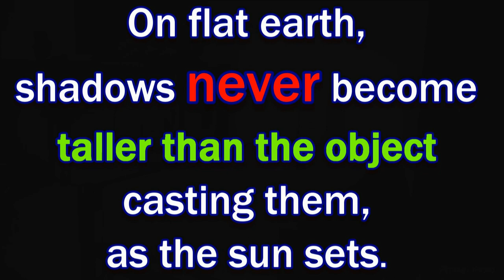TALL SHADOWS defy globe FLAT EARTH WINS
On fake globe, the shadow of an object like a stick for example, cast against a wall, would rise taller than the object casting the shadow, as the sun sets. NOT SO ON FLAT EARTH.

CO.AG music
Sci-fi Music - artificial intelligence